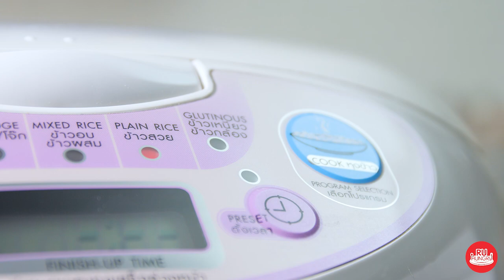ข้าวยำปลากระป๋อง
ปลากระป๋อง 1 กระป๋อง
หอมแดงซอย 4 หัว
ตะไคร้ซอย 2 ต้น
พริกขี้หนูซอย 7 เม็ด
มะนาว  1 ช้อนโต๊ะ
ข้าวหอม ตราฉัตร 200 กรัม
ต้นหอมซอย 1 ต้น
ใบสะระแหน่ ตามชอบ
ใบมะกรูดซอย 2-3 ใบ

1. ใส่ปลากระป๋องลงในภาชนะ ตามด้วยหอมแดงซอย ตะไคร้ซอย พริกขี้หนูซอย น้ำตาลทราย น้ำปลา น้ำมะนาว
2. คลุกเคล้าให้เข้ากันดี
3. ใส่ข้าวหอม ตราฉัตรลงคลุก
4. ใส่ต้นหอมซอย ใบสะระแหน่ คลุกต่ออีกเล็กน้อย
5. จัดเสิร์ฟพร้อมเพิ่มความหอมด้วยใบมะกรูด